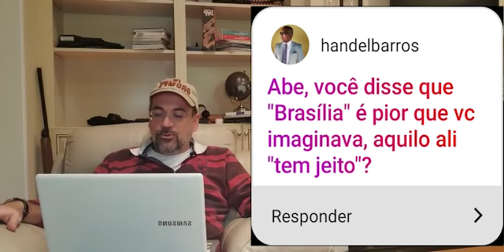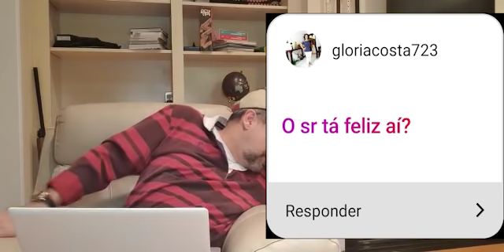Pergunte ao Weintraub: Voltarei para o Brasil? Ainda falo com o Presidente? Serei candidato?